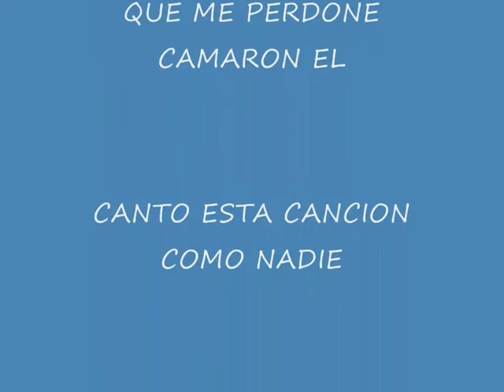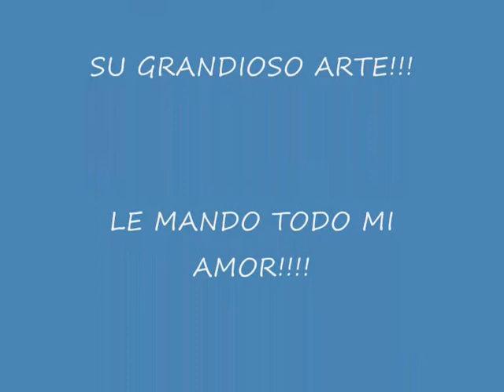TU AMOR PARA MI NO ES FANTASIA - LADY HAGUA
Por más que a mí me quiten que te quiera
como el foque al agua remetiera
sólo tu amor tendré por compañera
que más te quise dar y más te diera,

Porque sé que sin ti yo no vivo,
porque donde tú estés te persigo,
por eso te quiero y sueño contigo.

Tu amor para mí no es fantasía,
me duele el recuerdo cada día,
soy de tu querer que me abandona,
y me quería y me quería.

Tú y yo sobre la manta,
tú y yo bajo la luna,
brillaban tus ojos negros
reflejando la ternura.

Fuerte mira un amor,
sentrañas mías,
si no te vieran mis ojos

Fuiste algo que pasa y nunca llega
y claro fue tu adiós y clara mi pena.
Sin tu amor sólo a la tierra quiero
sin tu amor dos minutos es un día,
por eso te quiero y me quitas la vía.

Quisiera escuchar la voz del viento
que trae los suspiros que tú das,
tus penas son como las mías,
como la oleá del mar.